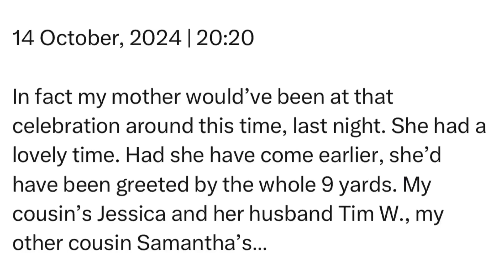Monday | 14 October, 2024 | 20:20